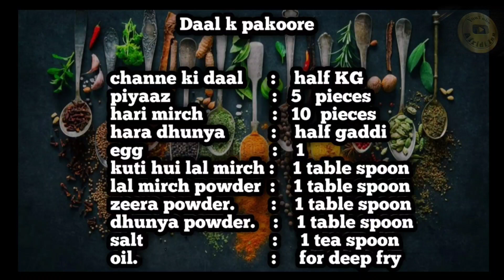Chana Daal Pakora | Chana daal vada recipe | चना दाल वड़ा रेसिपी | چنا دال وڑا بنانے کی ترکیب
Assalam O Aliakum Everyone
Welcome to the Afridi INN. This video is about the ideas, tips and recipe of Chana Daal Pakora.people enjoy this recipe and to get full of skills.
The motive of Afridi INN, is to be encourage people to learn new skills and make their lives better.
Let`s make our live easy with the help of each other.